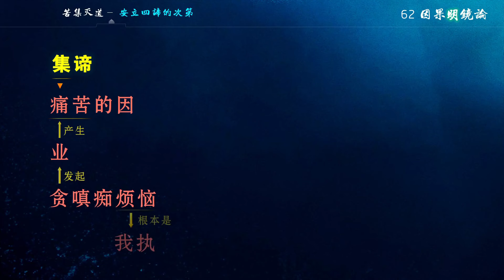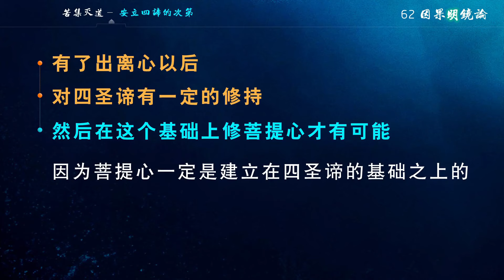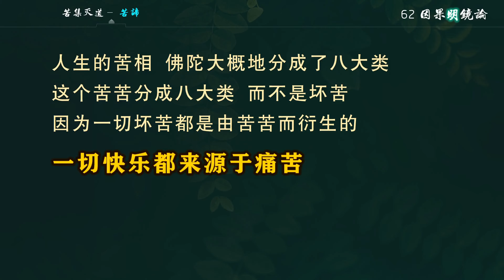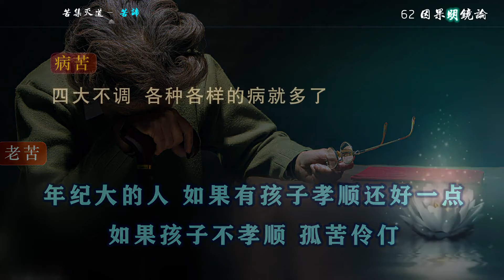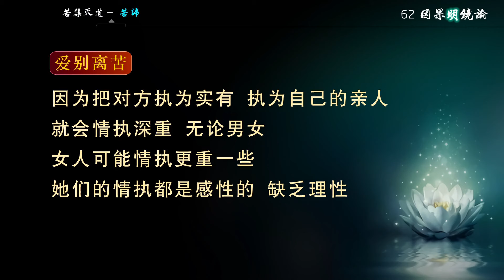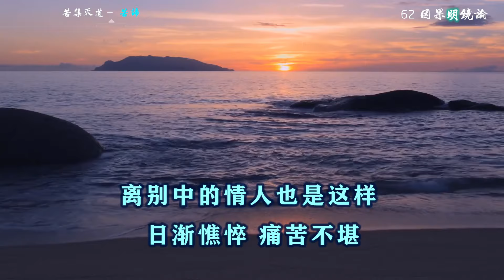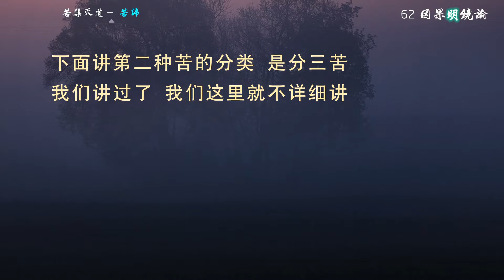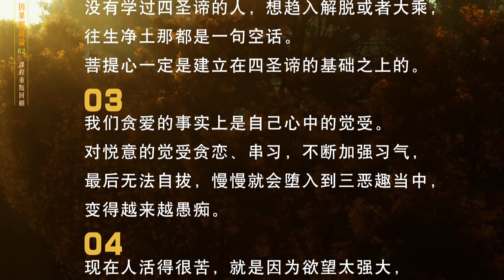【新版】因果明镜论62 苦集灭道 安立四谛的次第 苦谛 人生之苦 20230715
1. 欢迎对本频道的原创內容，进行非商业且善意的分享。

2. 禁止未经授权，即对本频道的原创内容，进行任何的截取、剪辑、拼接、再诠释。